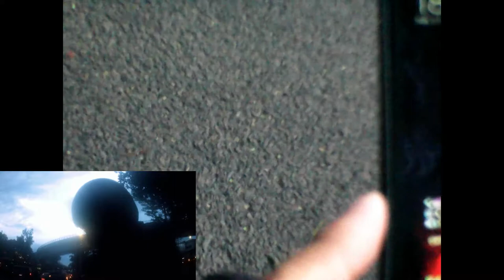vlog#18 random vlog again